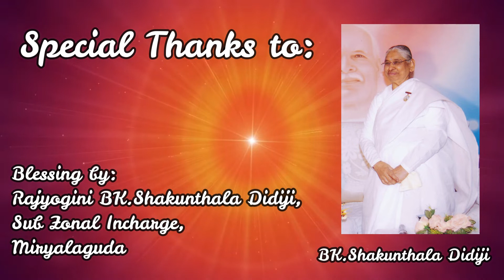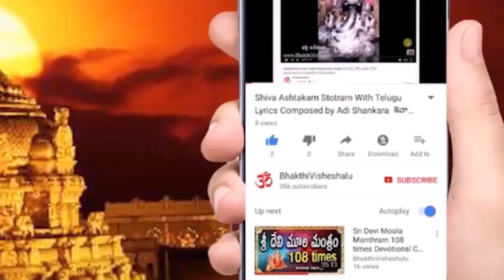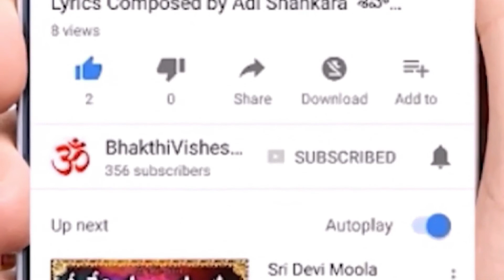RajYoga Meditation Course in Telugu II Day 3 Part 3 II by Sravani Sister